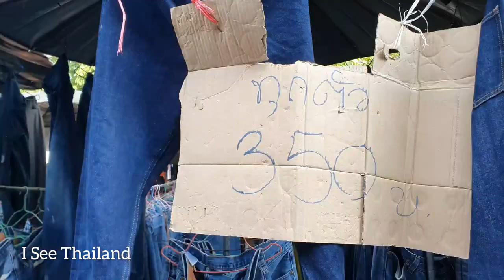Hatyai Second Hand Market-Khlong Ngae Market - Biggest Market in Hatyai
This is the Most Famous Second Market In Hatyai-Songkhla province, Thailand
It's Opening every Sat From 7am to Until Late afternoon.
If you visit to Hatyai don't forget to Go to This Market and You will Get amazing Products with Good Prices as well. ( Senad Hand Clothes, Shoes, Housing Equipment, Plants, Electric Items, and Fresh Local Market, Many more Items)

Please Give me Your Ideas On  this Video,